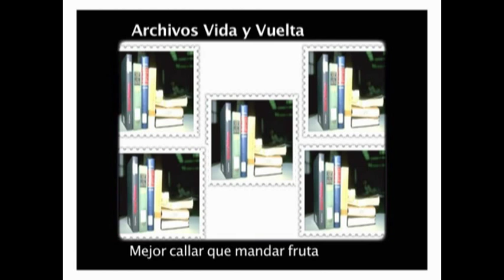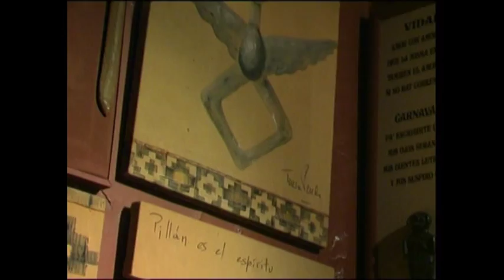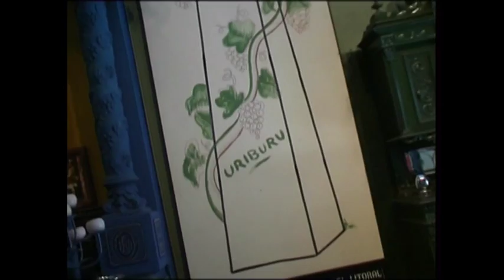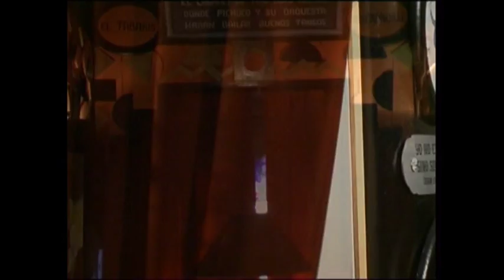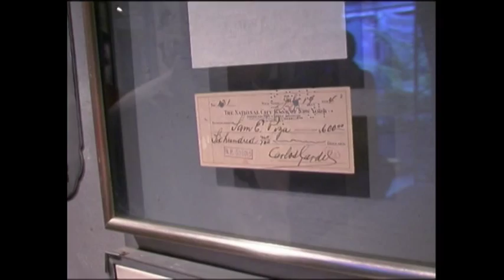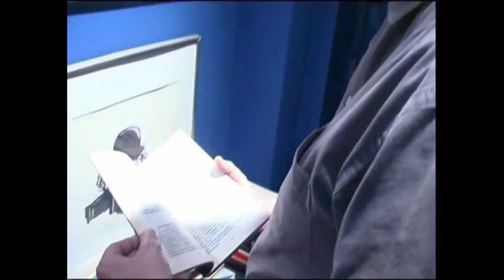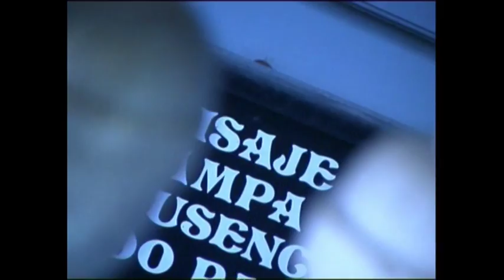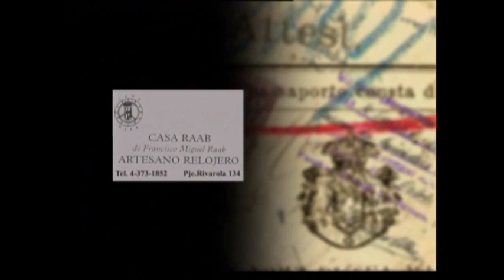Felipe Pigna - Vida y Vuelta - Eduardo Bergara Leumann